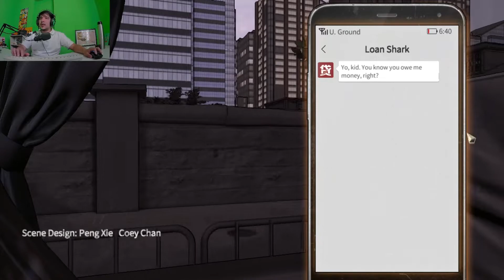NO ME PAGAN POR MI TRABAJO 😡|NOBODY THE TURNAROUND😶 | ZONA DEMO Gameplay español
Traemos una demo de un juego que esta basado en la vida real de las personas. Bastante curioso el juego en si, a ustedes ¿Qué les parece?